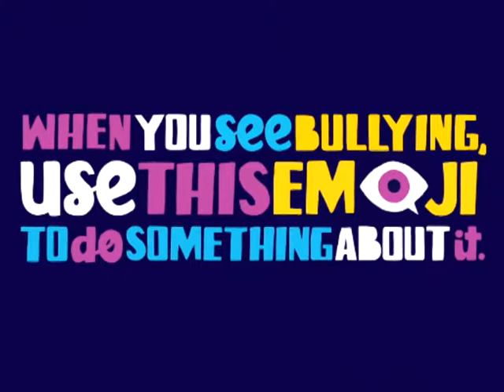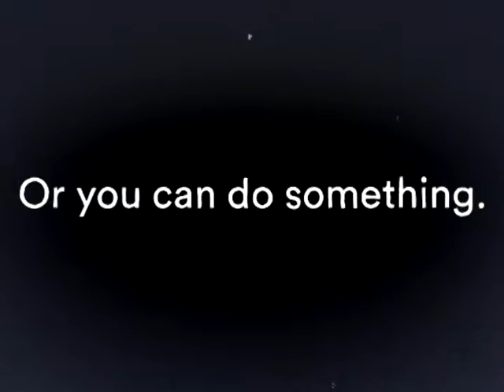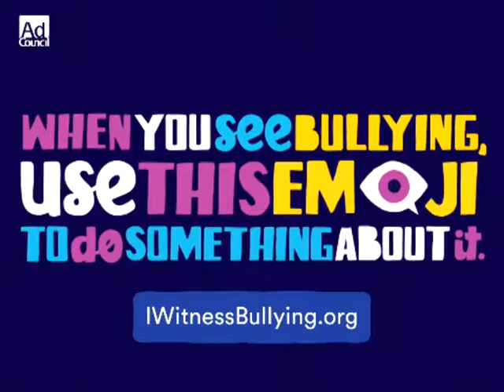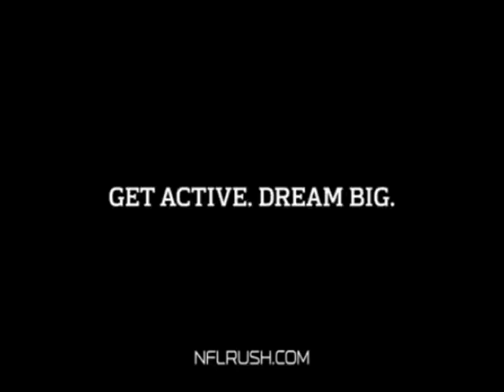Detroit Red Wing Alumni vs Westland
DRWA, play for charity and the Westland Arena and City of Westland in this tilt. The call is by Roy J. (Joe) Akers